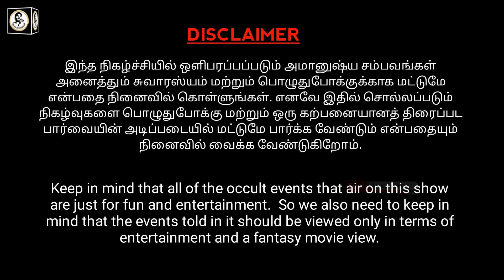Real Life Ghost Experience in Tamil | சென்னை | சிறுமி ஆவிக்கு உதவிய கருப்பன் | Shiva's Investigation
In this video about the true Real Ghost Story of Chennai and the state of Tamil Nadu haunted ghost experiences | Subscriber Real Ghost Incidents | Real Life Ghost Incidents in Tamil. This is a real ghost story for paranormal proof. Most people will definitely have more chances to see something paranormal event in their lifetime. We always not encourage this kind of ghost story and real ghost videos. But if interested to watch these real ghost videos in tamil language, you can freely watch these real ghost video footages in our channel. After watching the video, you can decide for yourself whether it is true or false. That is your choice not us.